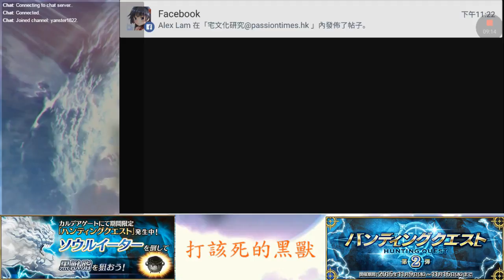【殷斯特】12/11/16 - 狩獵任務 - Day 4 黑獸 (打3場完)